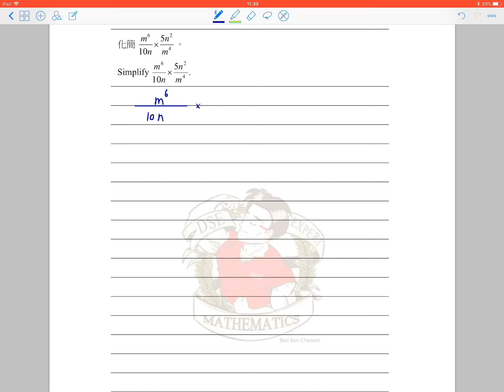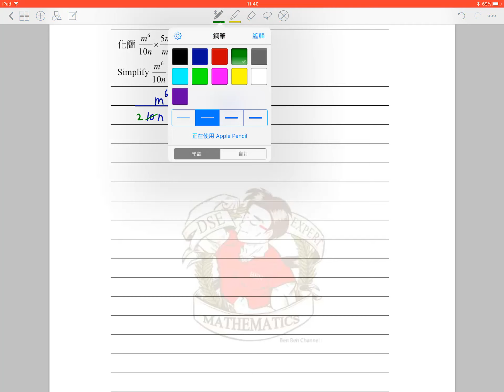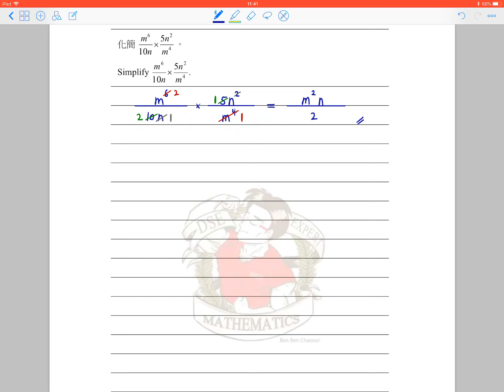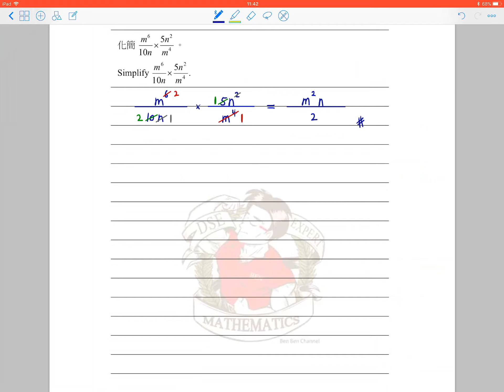2A03_Exercise 18_Q.1_(S.2 數學自主學習閣)